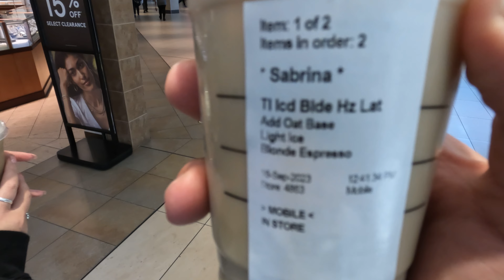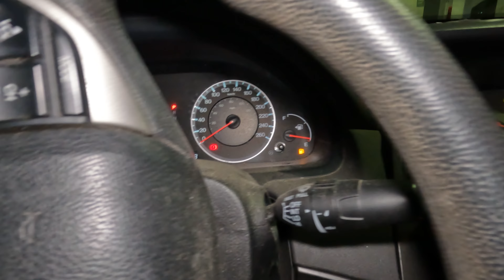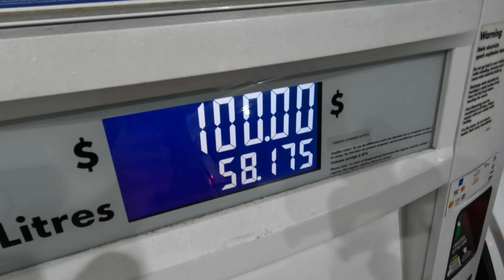I Quit Nicotine For 30 Days - Day 16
What a great day! I still can't believe what happened on Day 15. I always feel so satisfied cleaning my place. Can't wait to go fishing! Tomorrow the 17th is also going to be a banger of a video!